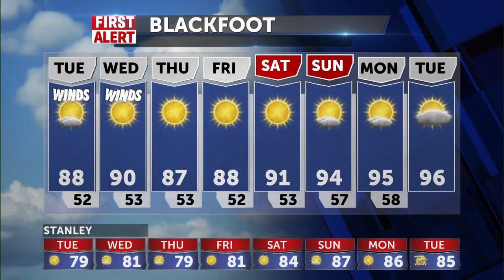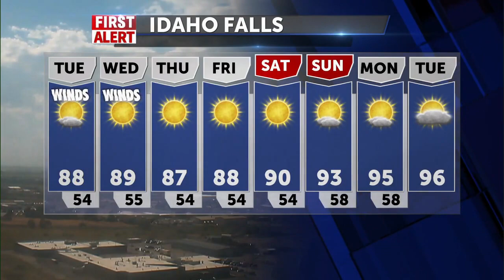Warm and breezy Tuesday afternoon